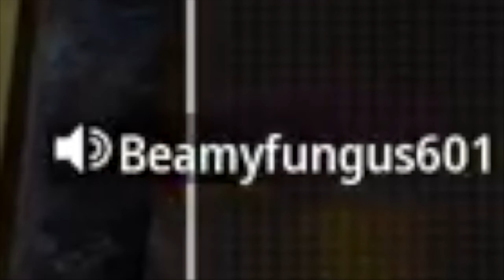What 10,000 KILLS w/ LOCKWOOD 680 looks like in Modern Warfare 3 | BEST Lockwood 680 BUILD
10,000 kills with another pump shotgun. The only useable shotgun to use in core lol. 1/9 is sick. Anyway, Season 2 is coming and it looks pretty good for MP. Stash House might be a new fan favorite and Das Haus is coming mid season. Snipers Only is finally back in CoD and it should be the same as it was in Cold War so I'll play that and make a video. We'll see how Patch Notes will look like.. maybe third times the charm lol I doubt it tho.

What 10,000 KILLS w/ LOCKWOOD 680 looks like in Modern Warfare 3 | BEST Lockwood 680 BUILD | Greggs

Call of Duty: Modern Warfare III is a first-person shooter video game developed by Sledgehammer Games and published by Activision. It is the twentieth game in the Call of Duty series, and third entry in the rebooted Modern Warfare sub-series, serving as the direct sequel to 2022's Modern Warfare II.

You can say I have "no skill" but this whole franchise takes no skill. It's just casual fun lol